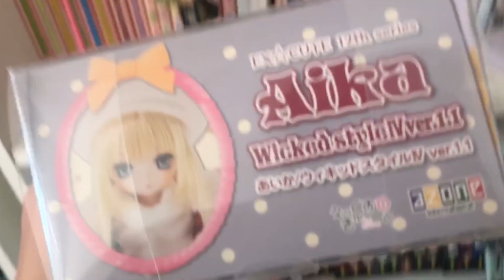REVIEW AZONE PURE NEEMO AIKA | en Castellano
Podéis dejar en los comentarios cualquier duda o sugerencia respecto al vídeo o al mundo muñequil, responderé encantada SIEMPRE Y CUANDO no sean preguntas la respuesta de las cuales ya está en el mismo vídeo. Por favor, antes de comentar cualquier cosa relacionada con el vídeo, MIRADLO. Me encanta responderos, pero me fastidia responder cosas que ya digo aquí o que ya están en la cajita de información. Si digo esto es porque me pasa bastante, no quiero ser antipática, ni mucho menos!
Muchas gracias :)